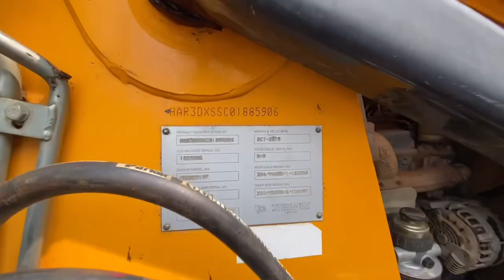हायड्रोलिक ॲाइल लिकेज आहे ! काय कराव ? मराठी in Marathi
About jcb video in Marathi